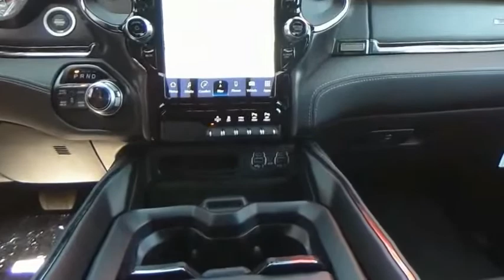2022 Ram 1500 ORANGE COUNTY,VILLA PARK,GARDEN GROVE,ORANGE,FULLERTON TN004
2022 Ram 1500 Limited 4x4 Crew Cab 5'7 Box

1221 S. Auto Center Dr.

MCPEEK'S CDJR OF ANAHEIM PROUDLY SERVING ORANGE COUNTY, VILLA PARK, GARDEN GROVE, ORANGE, FULLERTON, AND SURROUNDING SOUTHERN CALIFORNIA LOCATIONS. THIS BLACK 2022 Ram 1500 IS EQUIPPED WITH A HEMI 5.7L V8 Multi Displacement VVT, AUTOMATIC TRANSMISSION, AND RECEIVES AN ESTIMATED 15 City/21 Hwy MPG. OR VISIT US AT 1221 S. AUTO CENTER DR. ANAHEIM, CA 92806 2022 Ram 1500 Limited 4x4 Crew Cab 5'7 Box Diamond Black Crystal Pearlcoat 2022 Ram 1500 Limited 4WD 8-Speed Automatic HEMI 5.7L V8 Multi Displacement VVT INTERIOR & EXTERIOR PROFESSIONALLY DETAILED FOR DELIVERY. All prices are subject to change without notice. All vehicles subject to prior sale. Advertised price does not include Dealer Installed Accessories or Commercial Bed/Body Upfits. Please contact dealer to receive the most up to date pricing information and complete details. Price includes: $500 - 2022 National Retail Consumer Cash (Type 1/B) 22CN1. Exp. 03/31/2022 Stock #: TN004 | VIN: 1C6SRFHT2NN257517 | 2022 Ram 1500 Limited 4x4 Crew Cab 5'7 Box SECURITY SYSTEM POWER PASSENGER SEAT McPeek's CDJR of Anaheim